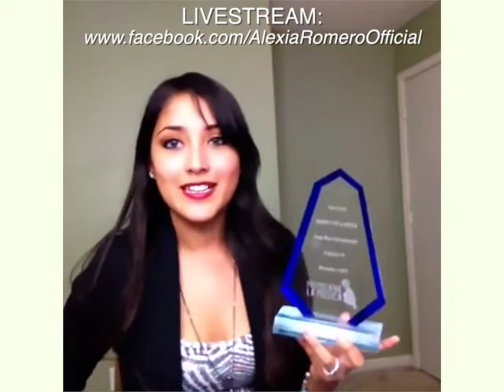EN VIVO- Alexia Romero 3/16/16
Mi Primera transmisión en VIVO
LIVE STREAM en mi pagina oficial en FACEBOOK
estaré haciendo esto mas seguido! Denle LIKE a mi pagina de Facebook para que puedan interactuar conmigo!